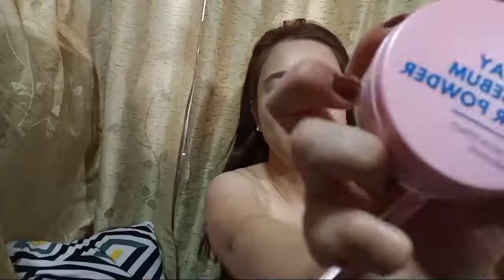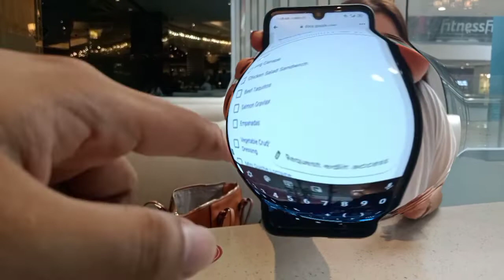MY 24TH BIRTHDAY CELEBRATION!!! Mary Ann S. Cayetano birthdayQuarantine 24thbirthday#2020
Hi everyone! Thank you for all your birthday greetings. Yes, another long year and another number added to my age, but it is still great to hear from all of you out there. I hope you are all doing well. I will get in touch with each and everyone soon.
I was overwhelmed by receiving so much attention for my birthday and would like to thank each and every one of you so much for your kind greetings and blessings.